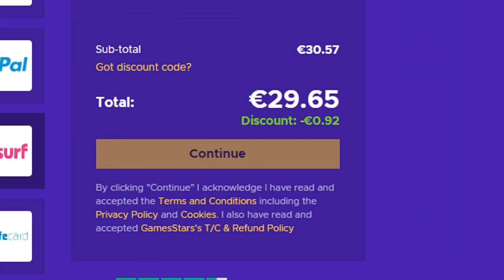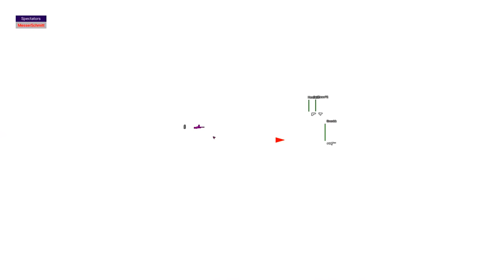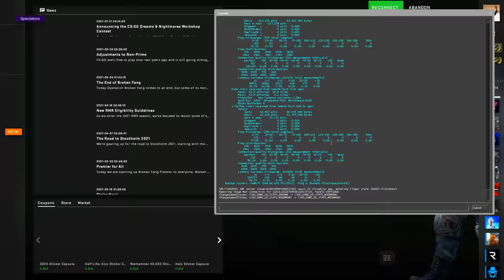Acest HACK a DEVENIT GRATIS PENTRU 10 ANI ! CE PARERE AM ?!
Specs :

Pc Gaming :

🎮 Cpu : i7 8700k @5.2 ghz
🎮 Gpu : MSI GeForce GTX 1070 Ti Armor @2100mhz
🎮 Mobo : MSI Z370 TOMAHAWK
🎮 Ram : Crucial 32 GB DDR4 3466 MHz cl18

Pc secundar :

🎮 Cpu : i5 4690kk @4.8 ghz
🎮 Gpu : MSI GeForce GTX 970 @2050mhz
🎮 Mobo : Gigabyte Z97
🎮 Ram : Crucial 16 GB DDR3 2400 MHz cl17

Pc 3 :

🎮 Cpu : Pentium e5200 @2.9 ghz
🎮 Gpu : NVIDIA GeForce 7300 GS
🎮 Mobo : Asrock 775i65g
🎮 Ram : Kingston 4 GB DDR2 466 Mhz cl5

Periferice :

⌚Monitor 2 : Philips 45 inch 4096x2160 60hz
⌚Tastatura : Razer Blackwidow Chroma
⌚Casti : Razer kraken X
⌚Microfon : Superlux E205U